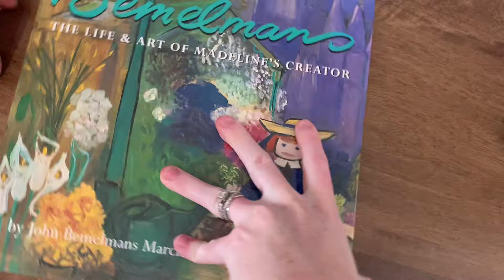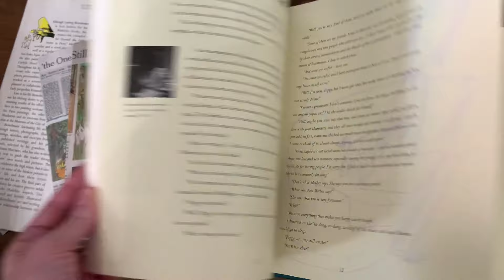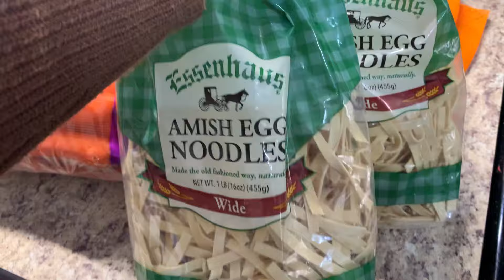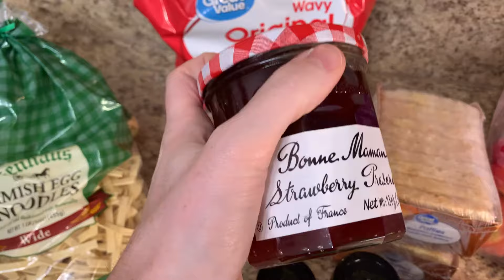Vlogmas 2023 Day 10 | Working on Christmas Projects | Charlotte Mason Homeschool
Hey friends!
I’m so excited to be back sharing for Vlogmas 2023!! I hope you all enjoy these vlogs!